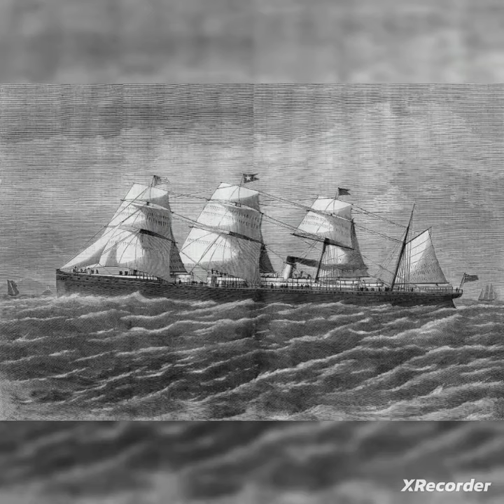SS Atlantic tribute edit (may all her victims RIP)